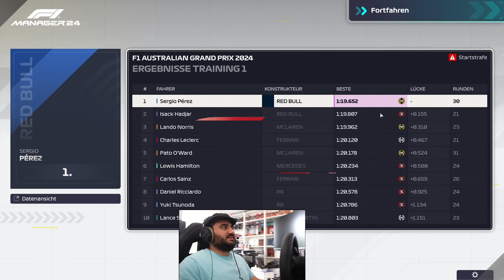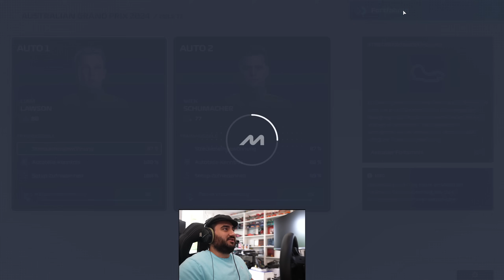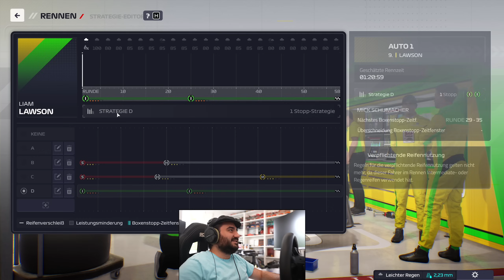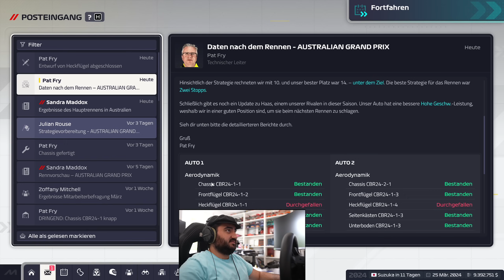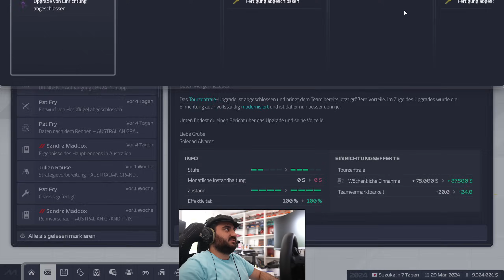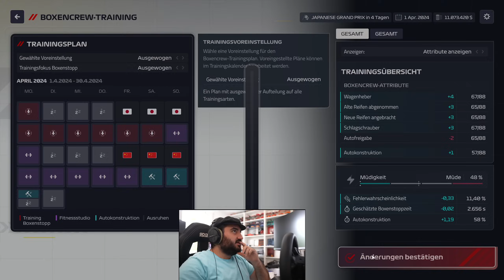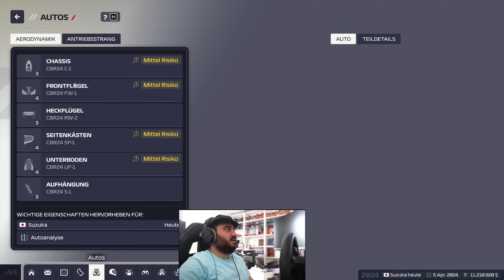DAS könnte besonders werden! | F1 Manager 24 Karriere #4